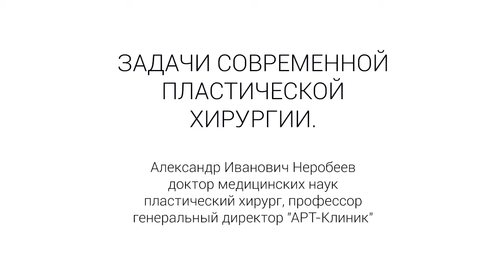Что такое пластическая хирургия и ее возможности. Неробеев А.И.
Видео-интервью с профессором, доктором медицинских наук, пластическим хирургом Неробеевым Александром Ивановичем. Какие задачи стоят перед пластической хирургией и каковы возможности пластических операций.